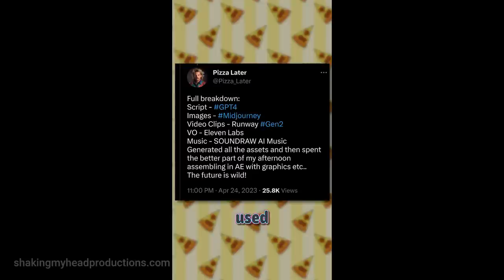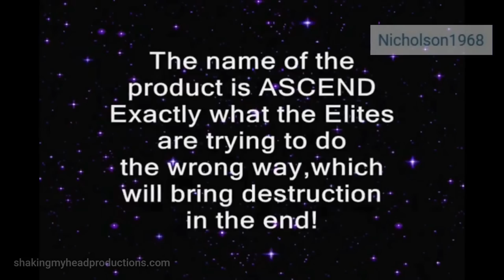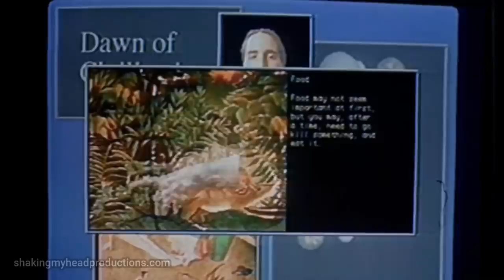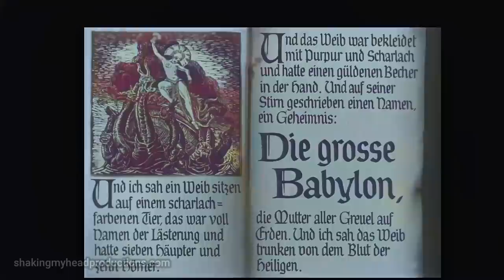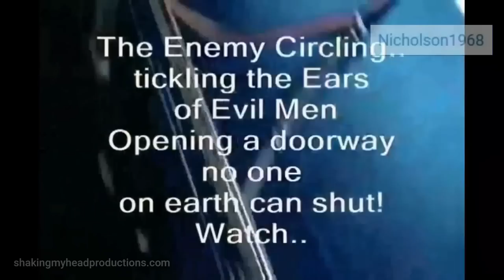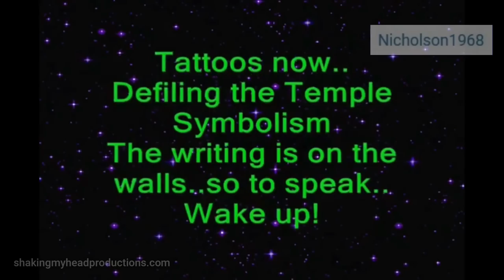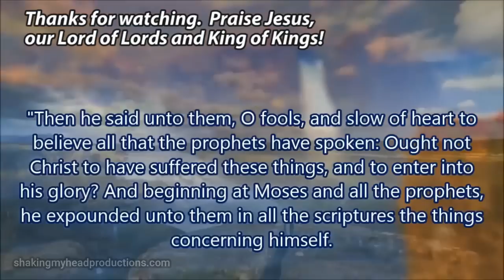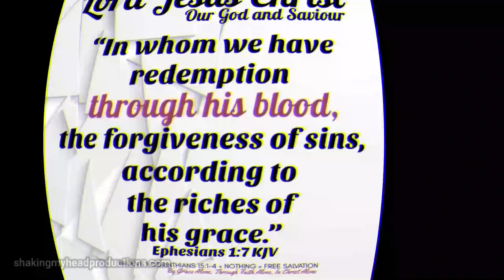Mind Gamers - The Mind Game For Your Soul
SMHP is viewer funded. ** If you appreciate this content and would like to help keep me going, please consider investing in this message. Every little bit helps. Please consider it to be a tip for my time and the quality of the content if you don't like the term donate. Thank you! Invest in SMHP / Independent Media.

“And except those days should be shortened, there should no flesh be saved: but for the elect's sake those days shall be shortened.” Matthew 24:22

*SMHP may not agree with everything from the content producers I share. Apply critical thinking and use discernment to come to your own conclusions regarding the content in the videos.
Nicholson1968 has been warning everyone about transhumanism for over a decade.

I am a one man operation that has been trying to bring you the truth since 2016. I would like to say thanks to all the watchmen out there that have been sounding the alarm over the last several years. This is not an easy job. I have been constantly trying to find and share the truth 7/365 since June of 2017. I held a corporate job before this and am glad I gave it up as your appreciation for the truth means everything to me. I love you all friends. I get worn down but thanks to my supportive subs and viewers, I march on just like the rest. Time is short. Yeshua Jesus Saves! Follow Him!